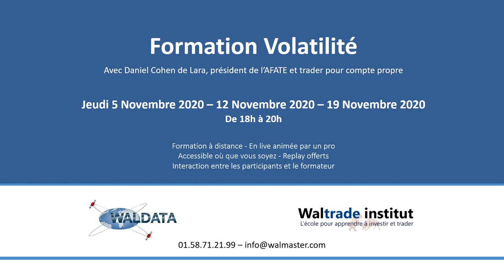Bourse et trading - Formation Volatilité - Daniel Cohen de Lara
Présentation de la Formation Volatilité par le centre Waltrade Institut.